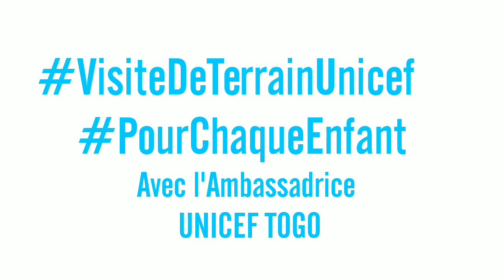Visite de terrain avec UNICEF-TOGO